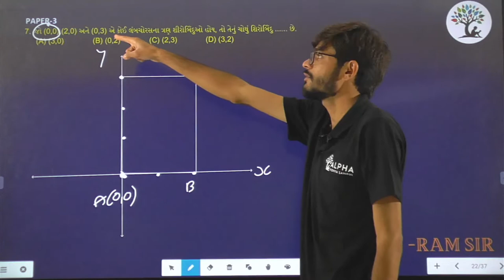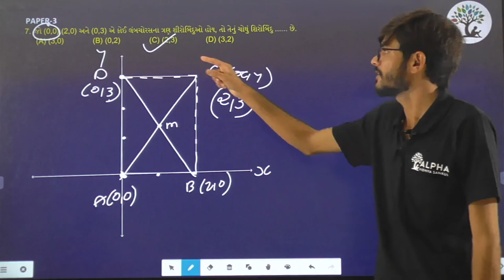Paper 3 | Que 7 | Basic Maths | Alpha Vidhya Sankul | in Gujarati by Ram Sir